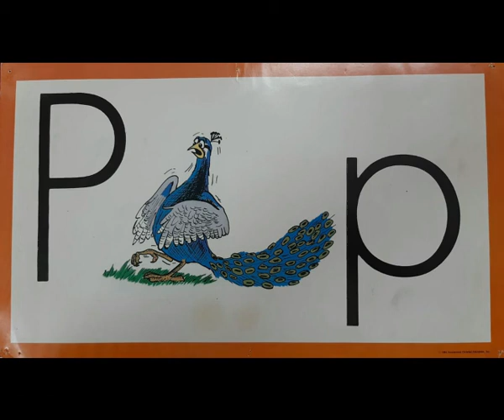K1 - Animal Story - T2 - W2 - D3 - Petey peacock